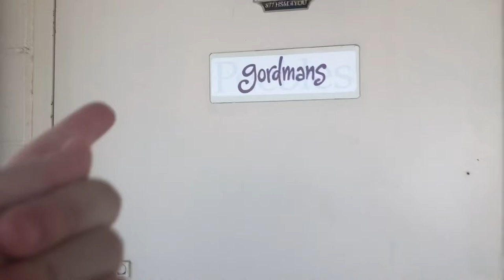Abandoned Gordmans - Washington Court House, Ohio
Welcome to the abandoned Gordmans in Washington Court House, Ohio. Originally was Peebles, in 2019 Gordmans bought out the Stage Store Inc brand, being Peebles, Goodys, and Beals. A year later Gordmans filed for bankruptcy due to the outbreak, leaving a bunch of stores abandoned. Let’s go take window shopper look to see what’s left.

What I film with:
iPhone 7